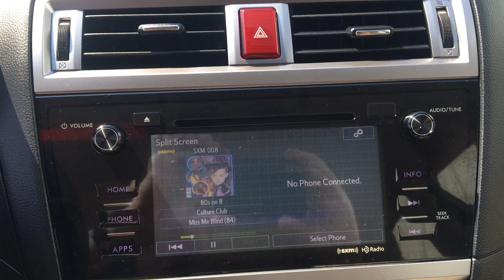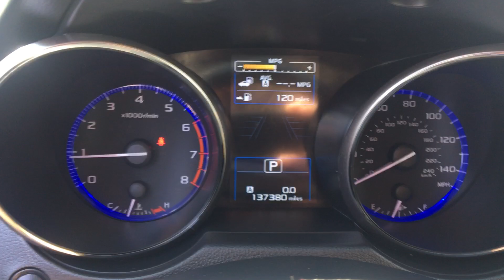Stock 4837DGL 2016 Subaru Legacy walkaround